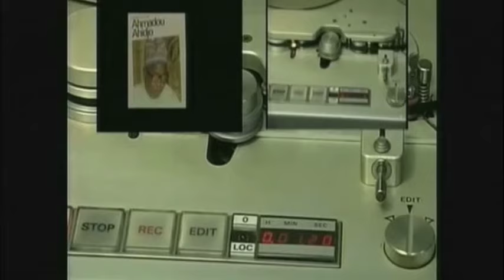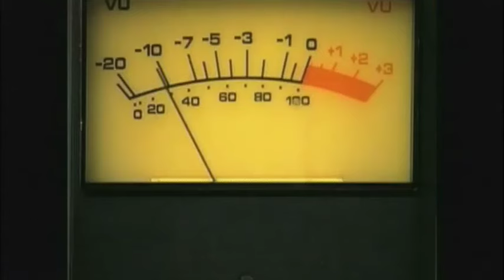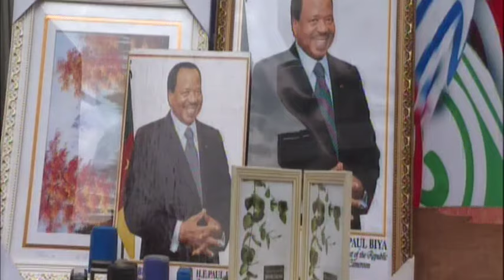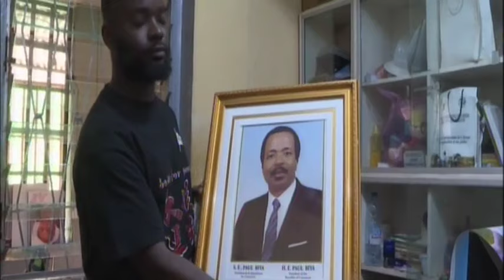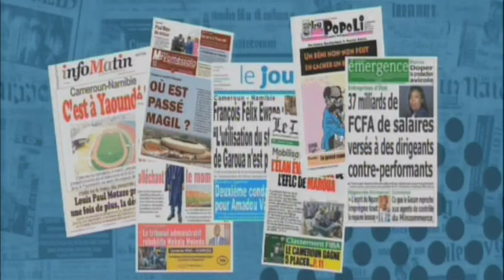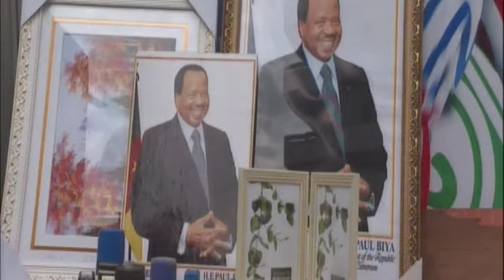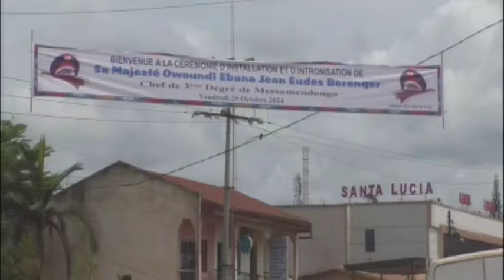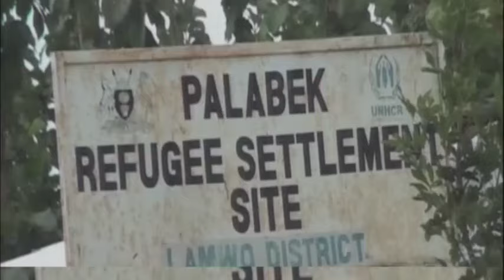Le 12H du 05 novembre 2024